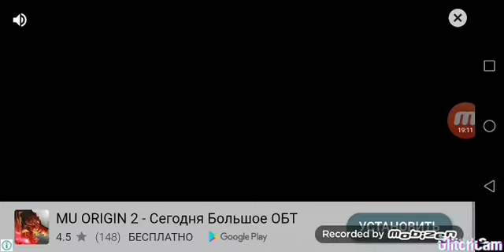Играем в star Boxing